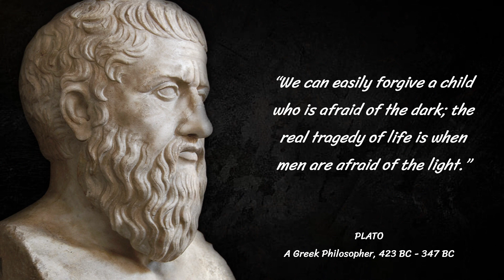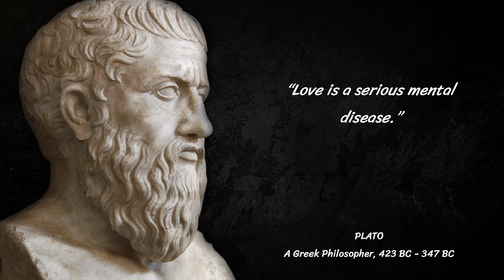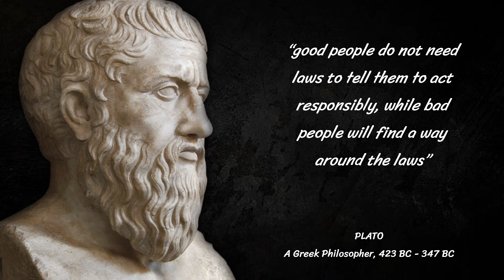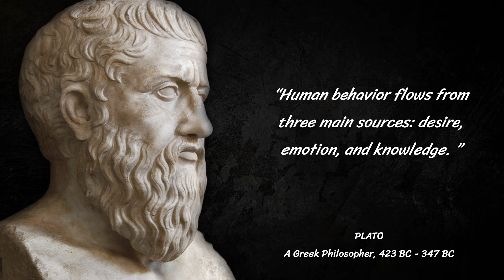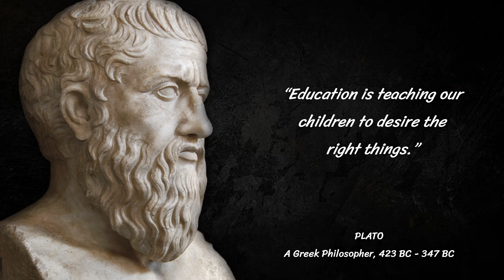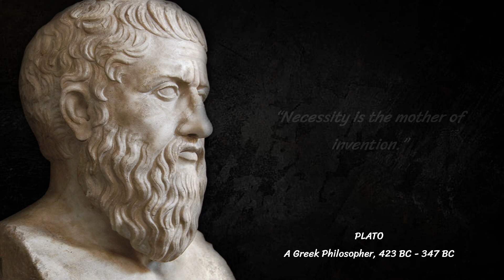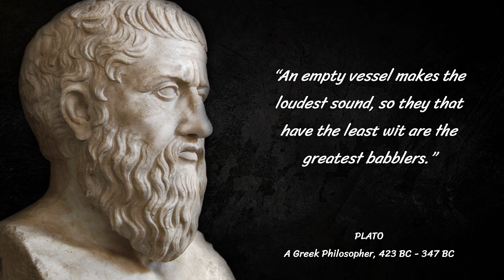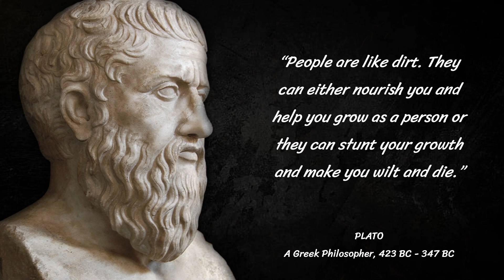Plato's Quotes to Freshen Up your Life Philosophy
Plato was a Greek philosopher born in Athens during the Classical period in Ancient Greece. He founded the Platonist school of thought and the Academy, the first institution of higher learning on the European continent.